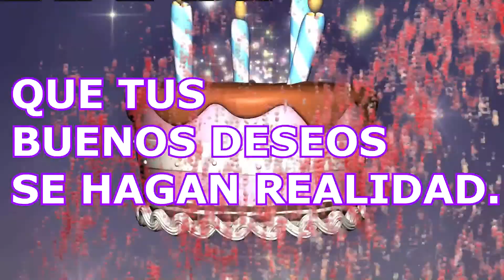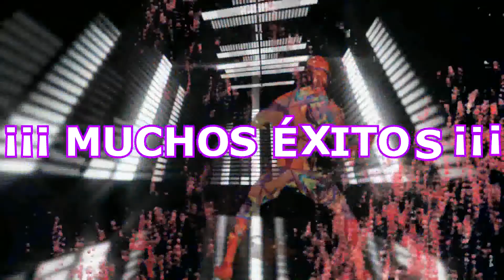A QUE NO ADIVINAS QUE DIA ES HOY, ES EL DÍA DE UN BUEN SUSCRIPTOR